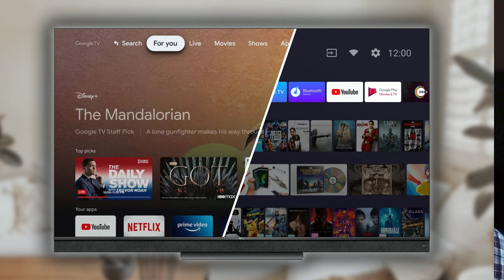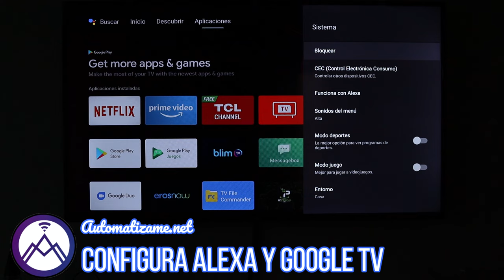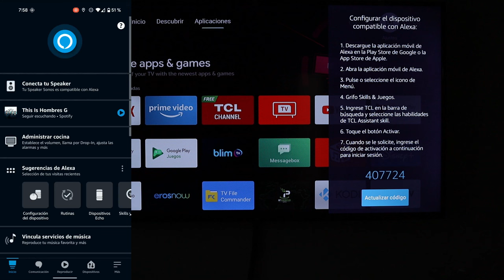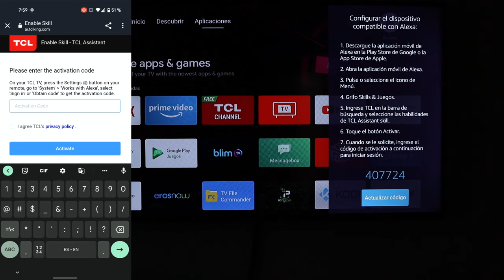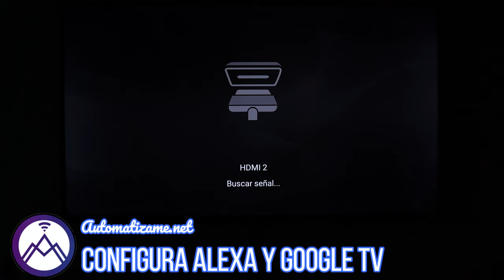Alexa y Google TV - Configuracion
Como configurar Alexa con Google TV

Marcas de TV con Google TV Compatibles.
TCL
Sony
Samsung
LG
Hisense

💥 Productos de interes 📢

00:00 Intro
00:37 Android TV VS Google TV
01:04 Actualiza tu TV
01:40 Marcas compatible
02:03 Vincular TV y Alexa
03:05 Codigo de Vinculacion
04:31 Comandos Test
06:06 Opiniones